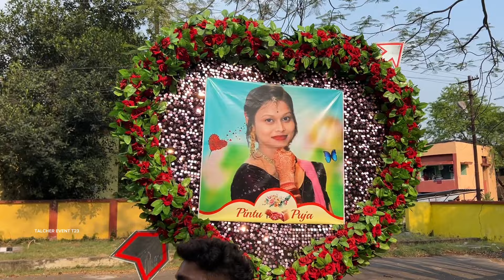Dj Mahadev Professional Day Marriage 2024 Talcher King Village Front New Day Road Show Program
ଆପଣ ମାନଙ୍କ ଏତେ ସାରା ଭଲ ପାଇବା ପାଇଁ ମୁଁ ମୋର ଏଇ ଚ୍ୟାନେଲ୍ ରେ ଭଲ ଭଲ କଣ୍ଟେଣ୍ଟ ଆଣିବାକୁ ଚେଷ୍ଟା କରିବି | ମୋର ଯେତେ ବି ଭିଡିଓ UPLOAD ହେଇଛି ସବୁ ଭିଡିଓ HD 4K & କିଛି କିଛି ଭିଡିଓ 1080 60FPS ରେ ସୁଟ୍ ହେଇଛି | ଆଗକୁ ମୋ ସହିତ ଏମିତି ଯୋଡି ହୋଇ ରହି ଥାନ୍ତୁ ଆଉ ମୁଁ ଆପମାନଙ୍କୁ 3 Days ଅର୍ଥାତ୍ 2 Days ରେ ଥରେ ଲେଖା ଅପଡେଟ୍ ଦବା ପାଇଁ ଚେଷ୍ଟା କରିବି |

                        🙏ଜୟ ଜଗନ୍ନାଥ 🙏